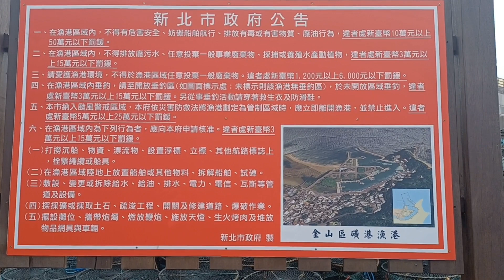DAY 3 NANG PANGHUHULI NAMIN NANG ISDANG BANAK SA( TAIWAN)STOP OVER MUNA KAMI SA HUANGGANG FORT.